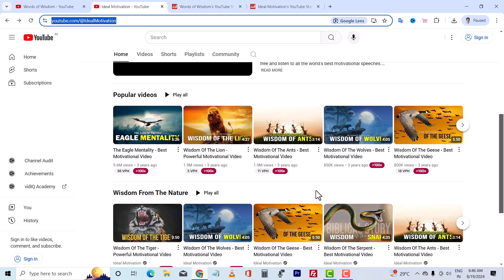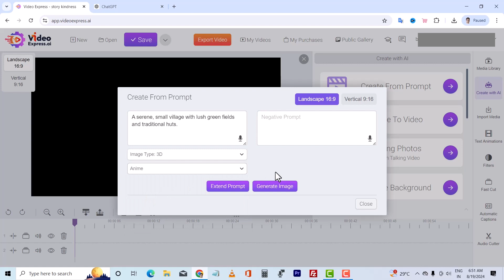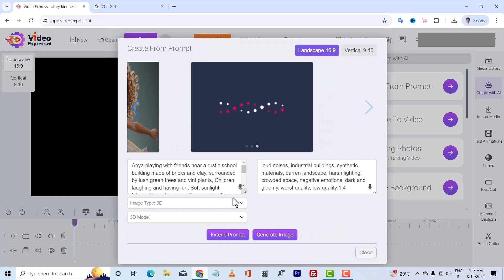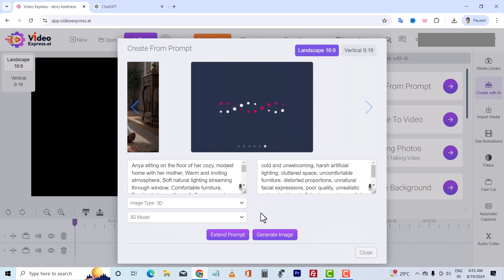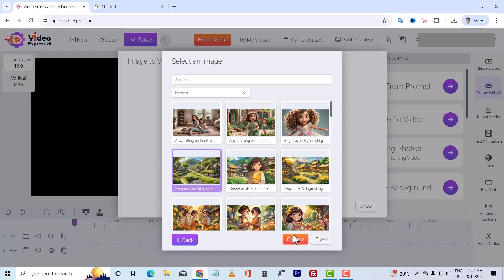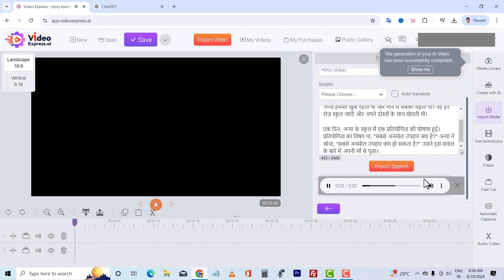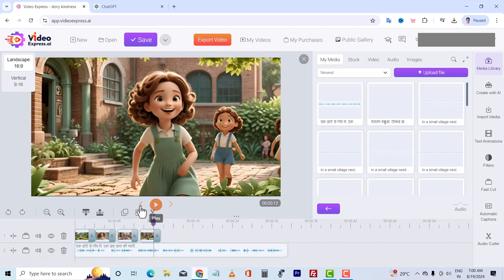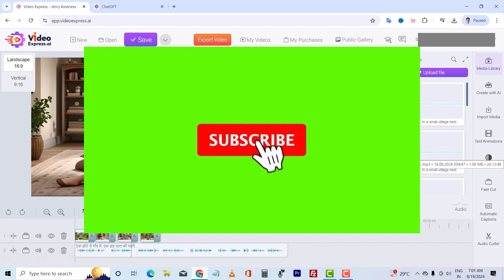Make $500 Per Month Witn Single AI Tool | Ai Video Generator | Make Money On YouTube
In this video, I'll show you how to make $500 per month using a powerful AI video generator tool. Discover how this tool can help you create engaging content for your YouTube channel effortlessly. Whether you're new to YouTube or looking to scale your earnings, this AI tool can be a game-changer.

What You'll Learn:

How to use AI video generators to create content quickly.
Tips on optimizing your videos for higher engagement.
Strategies for monetizing your YouTube channel and maximizing revenue.
If you're ready to boost your income and take your YouTube channel to the next level, don't miss this step-by-step guide!

Related Search
ai news,ai generated,text to video ai free,ai video,story video kaise banay,kinemaster se story video kaise banaye,copy paste youtube channel ideas,youtube channel ideas,text to video,free ai video generator,image to video,text to image generator,how to use kling ai video generator